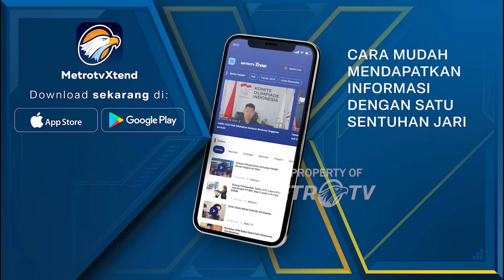Siswa Papua ke Jokowi: Matematika Itu Gampang atau Susah?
MetroTV, Presiden Joko Widodo menguji bakat kepintaran pelajar di Tanah Papua untuk berhitung cepat metode gasing kepada 177 siswa Papua, di Biak.